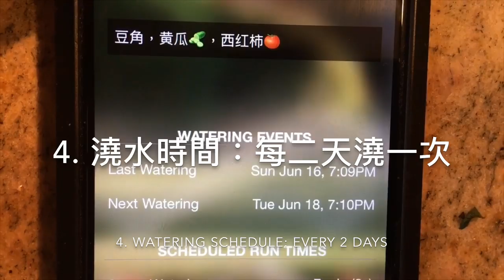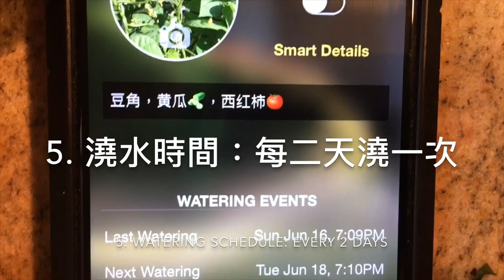豆角（四季豆）澆水分享:豆角澆水很重要，怎樣才能澆正好？-- WATERING BEANS IS CRITICAL，BUT HOW TO WATER IT RIGHT & SMARTER?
8. 美國生活 365 --汽车维修保养--BMW车的设计和性能 American Life 365 -- BMW at a glance
7. 美國生活 365 --汽车维修保养--如何利用汽車故障檢測軟件？American Life 365 -- how to use software to check up car？
5. 美國生活 365 --汽车维修保养--怎樣發現汽車故障？American Life 365 -- how to find a car problem？
4. 美國生活 365 --汽车维修保养---知道更多寶馬汽車 American Life 365 -- BMW insider
3， 美國生活 365 —汽車維修保養— 怎樣換汽車冷熱控制器？ 通過煙霧測試 American Life 365 — how to change car thermostat
2. 美國生活 365 -- 汽车维修保养 -- 學會修理汽車 American Life 365 -- learn how to repair car
1. 美國生活 365 --汽车维修保养---汽車的引擎的功能和保養American Life 365 -- car engine insider
我的小菜園
2. 美國生活 365 --  怎麼種佛手瓜(合掌瓜)？-- AMAZING! 佛手瓜来年老根可以发新枝